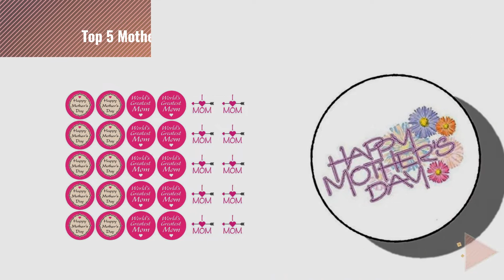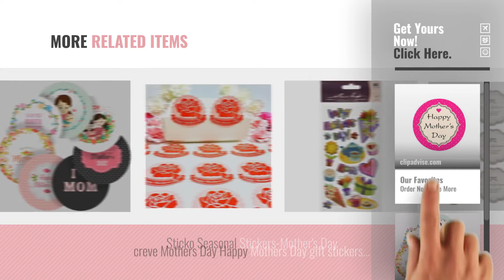Top 5 Mother's Day Stickers [2018]: Happy Mother's Day 1-1/2" Round Labels - 30 Stickers Per Sheet,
Shop All Amazon Black Friday 2022 Deals now New! 2019 Black Friday / Cyber Monday All-Purpose Labels Deals and Updates.

Black Friday / Cyber Monday Happy Mother's Day 1-1/2" Round Labels - 30 Stickers Per Sheet, 1 Sheet Per Pack by LabelValue.com

Black Friday / Cyber Monday Happy Mother's Day Reward Sticker Labels, 70 Stickers @ 1" inch, Glossy Photo Quality, by Graphic Flavor

Black Friday / Cyber Monday Sticko Happy Mother's Day Stickers by Sticko

Black Friday / Cyber Monday Assorted Mother's Day Labels 1-1/2" - 30 Stickers Per Sheet, 1 Sheet Per Pack by LabelValue.com

Black Friday / Cyber Monday Custom & Decorative {1.2” Inch} 48 Piece Pack of Mid-Size Stickers for Arts, Crafts & by mySimple Products

Black Friday / Cyber Monday Starform Deco Stickers, Happy Mothers Day by Starform

Black Friday / Cyber Monday Karen Foster 10884 Design Acid and Lignin Free Scrapbooking Sticker Sheet, No.1 Mother by KAREN FOSTER